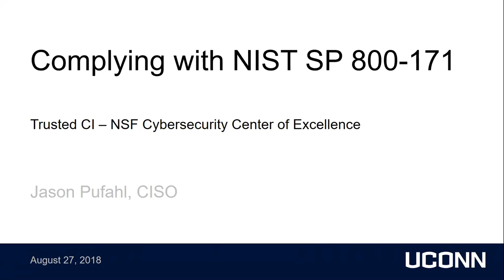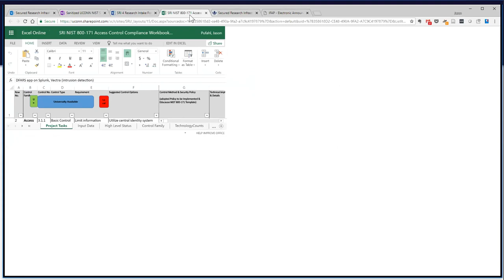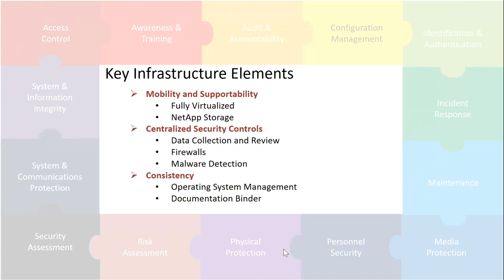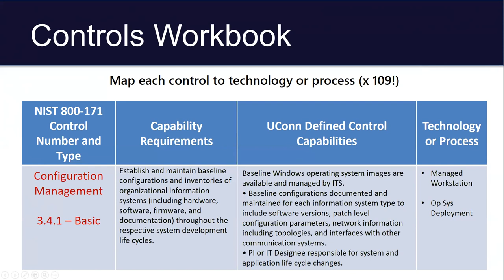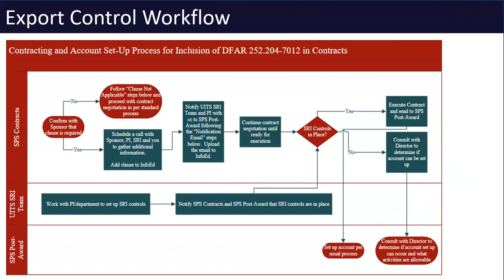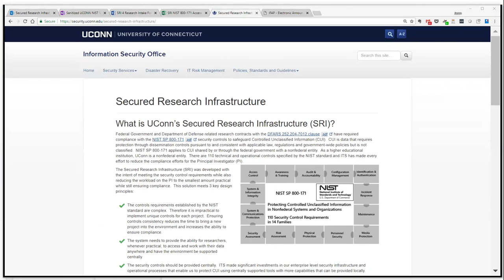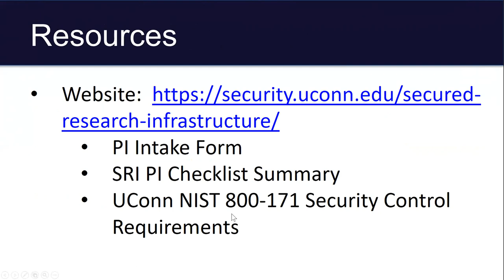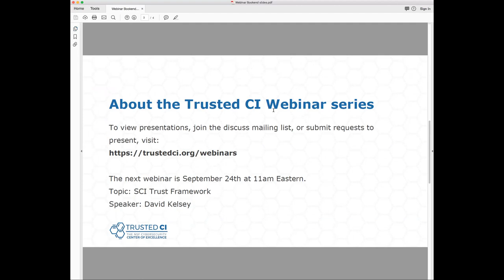Trusted CI Webinar: NIST 800-171 Compliance at UConn with Jason Pufahl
The Department of Defense established DFARS 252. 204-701 which specifies that any research containing Controlled Unclassified Information (CUI) be protected using NIST 800-171. This presentation will discuss the University of Connecticut's approach to implementing the NIST 800-171 framework, including: Contracting, Faculty Engagement, Infrastructure Implementation, Training and Controls Review.

The intention of this presentation is to provide a complete picture of what compliance with the NIST Standard requires. I will endeavor to describe the entire compliance process starting from conceptualization of the technology solution through to the post implementation review. The talk will be designed to appeal to compliance staff, technical staff and project managers and will emphasize elements required to build and sustain the compliance program. I will discuss the technology elements of our solution, generally, but will focus on how the technologies chosen met our goals of managing as many of the compliance requirements centrally as practical while providing a flexible solution.

Jason Pufahl is the Chief Information Security Officer for the University of Connecticut. He has 20 years of infrastructure and information security experience and has spent the last 10 years dedicated to information security and privacy. He has responsibility for information security for the institution, encompassing security awareness and training, disaster recovery, risk management, identity management, security policy and regulatory compliance, security analytics, and controls implementation.

Jason works closely with both the administrative and academic areas of the University. He is a member of the University’s Data Governance Committee, Joint Audit and Compliance Committee, and Public Safety Advisory Committee. He is also member of the University IRB with a primary focus of improving data privacy and security practices related to institutional research.

Jason has a Master’s in Education Technology and has a passion for professional development, security training and awareness. He designed and ran an information security and awareness game called HuskyHunt, founded the Connecticut Higher Education Roundtable on Information Security (CHERIS) to provide a quarterly forum for sharing of best practices in the field of information security targeted at higher education institutions in Connecticut and is active in the security community nationally. He is a frequent conference speaker and is a member of the NERCOMP vendor and licensing committee.